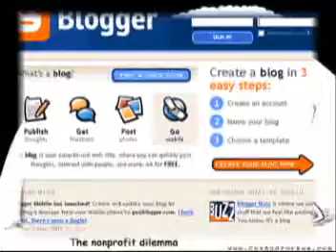publicidade VIII encontro de blogues na Serra da Estrela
Vai decorrer no dia 24 de Maio o VIII Encontro de blogues na Serra da Estrela.